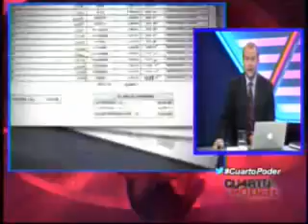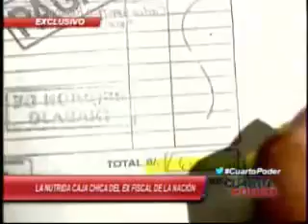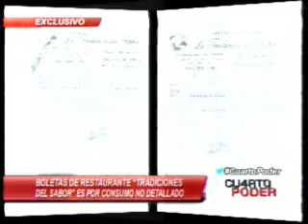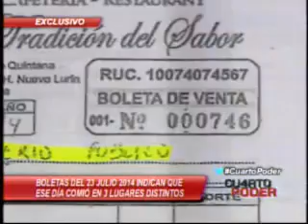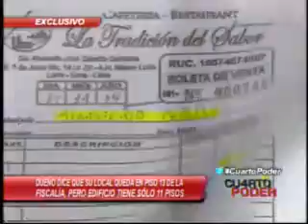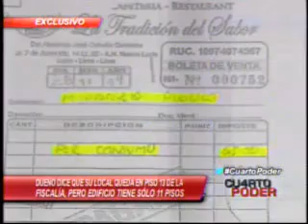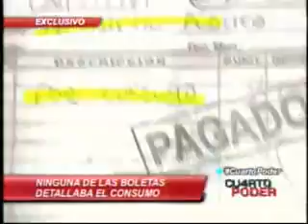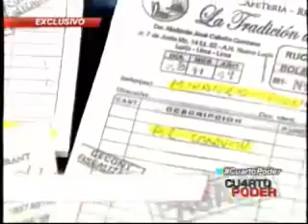Mesías Guevara en 4to Poder: Necesitamos un Fiscal de la Nación con un prestigio a prueba de balas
Lima, 22 de marzo de 2015.-